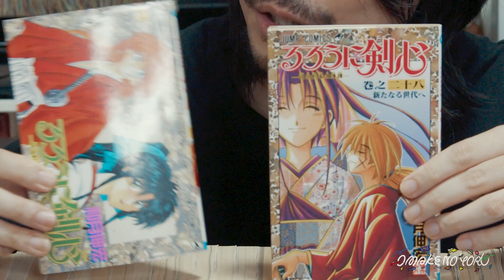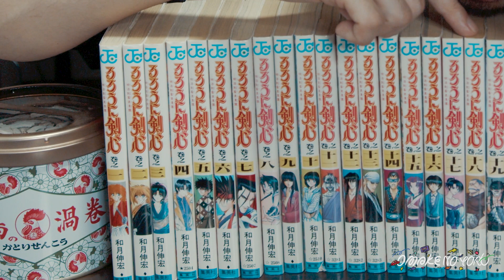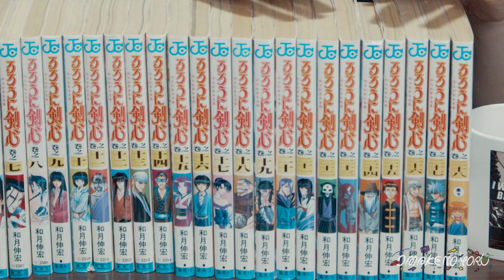『るろうに剣心』原作一気買い！新たな発見と映画との比較！【おまけの夜】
映画『るろうに剣心』公開ということで原作を一気買いして読み直してみると、いろんな発見がありました！
マーベル やエヴァに影響を受けたことを作者本人が作中で解説しています。

前回の動画↓↓↓↓
作り込みが凄すぎる！事件と物語の構造を全解説！『名探偵コナン緋色の弾丸』CANDYROPE-キャンディーロープ-コラボ

『岸辺露伴は動かない』レビュー！ジョジョの奇妙な冒険について熱く語る！ゲスト/SYO

最高だった!どこまでも深くファルコン&ウィンターソルジャー駄話感想レビュー！ゲスト/しゃべんじゃーず柳生玄十郎・お遊戯室沖田遊戯

エグいテーマに踏み込んだ!?ネタバレ！ファルコン&ウィンターソルジャー感想レビュー！ゲスト/がおー・しゃべんじゃーず柳生玄十郎